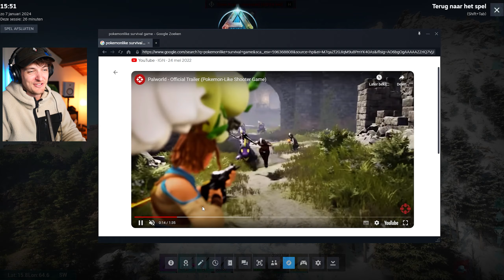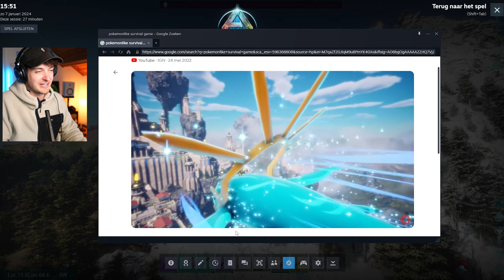De EERSTE Demonic Dino.. (ARK Ascended Primal Chaos)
Welkom bij het ARK kanaal van Nederland, op Roediementair vind je de beste ARK Survival Evolved en ARK Survival Ascended ook wel ASA video's waar veel dingen gebeuren zoals PvP, Dino's temmen, bases bouwen, raids en natuurlijk de epische strijd tegen de Craftmaster. Alles in ARK is NL of Nederlands.

Deze video bevat een betaalde samenwerking met G-portal en het kanaal is een vaste partner *ad